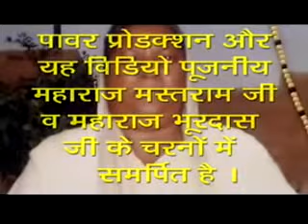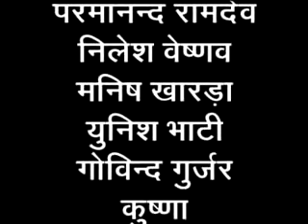Prakash Gandhi New | "Bhagat Shiroman dhali bhai" | Rajasthani Hit Katha | Baba ramdevji Part 1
Album:Bhagat Shiromani Daly Bai
Singer:Prakash Gandhi
Director:Rakesh Joshi Jodhpur
Producer:D.P.Dhaka
Writer:Padma Sargara